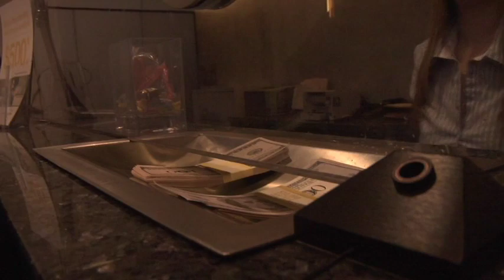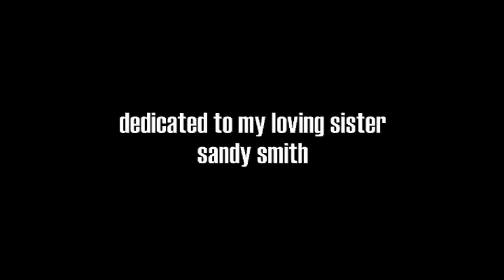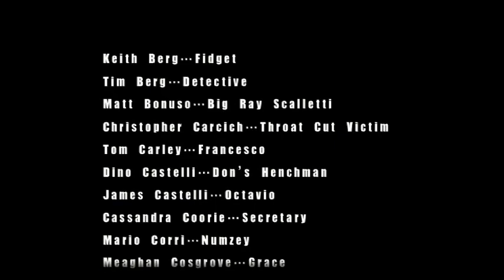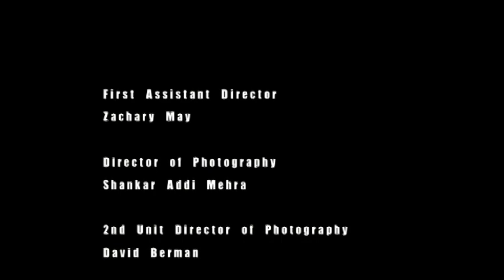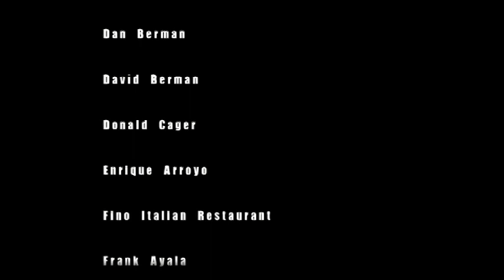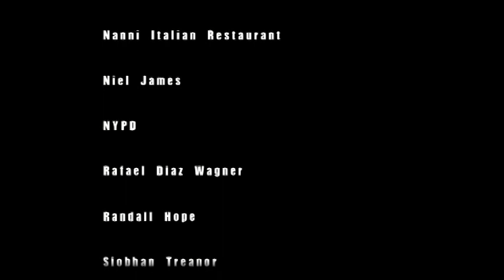BROTHERS 3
gangster movie